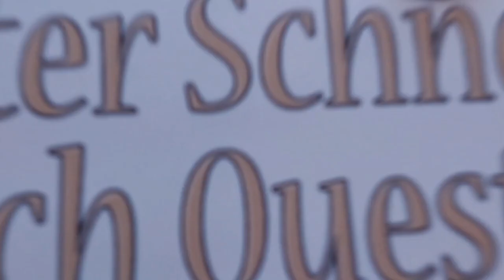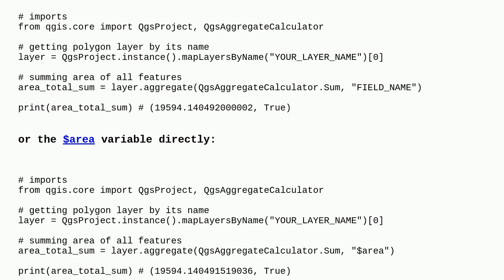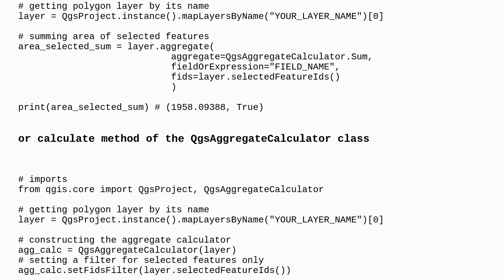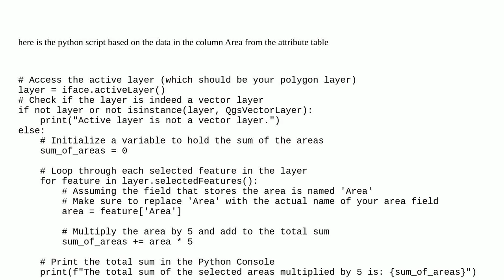Gis: Calculating information for selected parts of the polygon with PyQGIS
Calculating information for selected parts of the polygon with PyQGIS

A special thanks goes out to the community

  qgis-python-console pyqgis area features fields-attributes